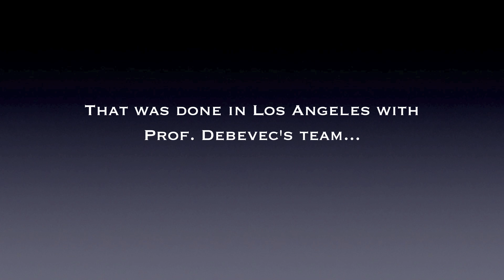Paul Debevec on Superstar Rajnikath's Endhiran The Robot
for a full interview with Paul Debevec.

Superstar Rajnikanth's 2010 film Endhiran The Robot was a block buster hit that raked in  lot of greenbacks for the producers.

A central highlight of Endhiran The  Robot is the visual special effects, where Rajnikath has an army of clones and that VFC was done by Prof Paul Debevec, USC and his team. This is just a snippet of the interview.

The rest of the extended audio interview about VFX in Robot, Superman and Benjamin Button will be